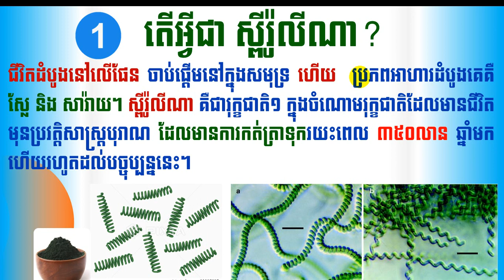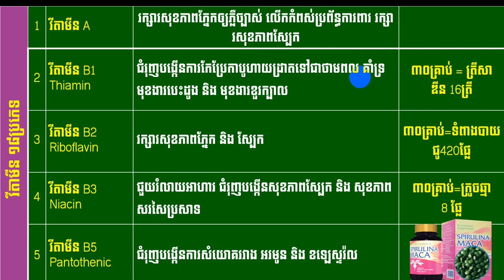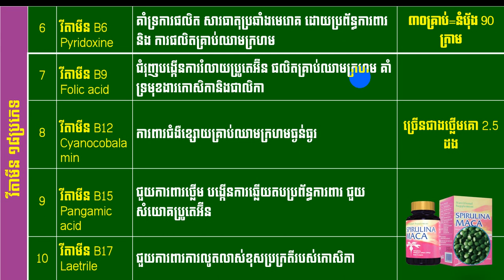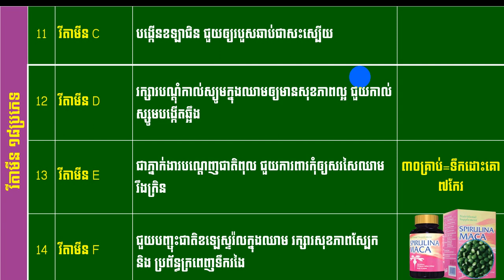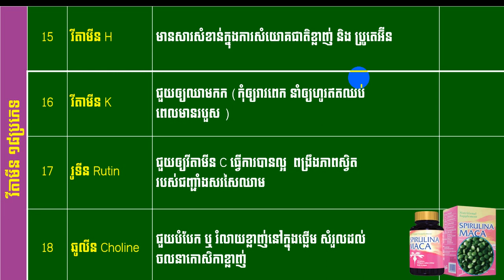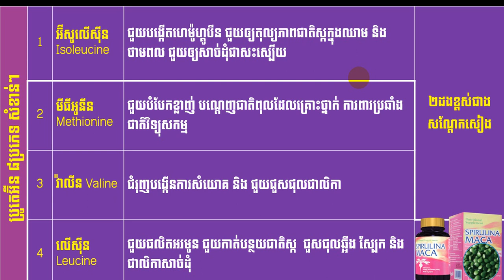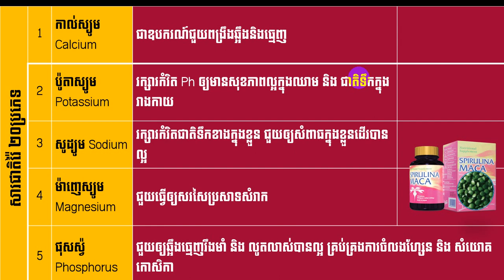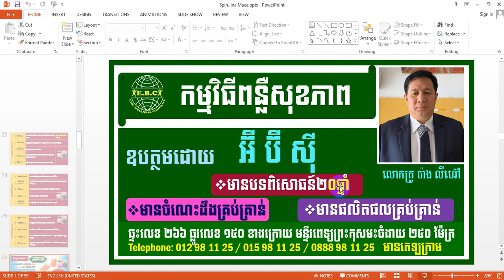EBC ពន្លឺសុខភាព - ស្ពីរ៉ូលីណាម៉ាកា ភាគទី៣ - English (Pang Leehouv)